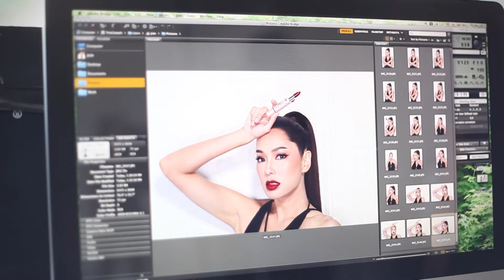MTI เบื้องหลังการถ่ายทำ โฆษณา MTI JOYSTICK ใหม่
โฆษณาชุดใหม่ จาก MTI กับ ผลิตภัณฑ์ MTI JOYSTICK ลิปสติกสีใหม่ล่าสุดติดตามชมกันได้ ... เร็วๆ นี้